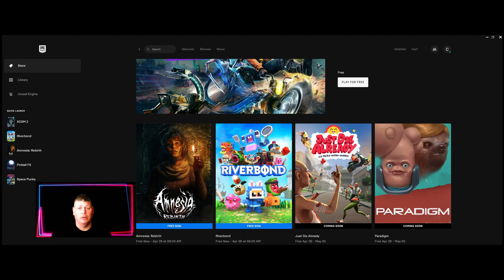3 FREE Games For You To Download NOW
3 FREE Games For You To Download NOW
Free Games and Budget Tech. 4K NO ADS EVER chasharper Music in Videos Created by Me.

Video Chapters
0:00 - 0:51 Intro
0:51 - 1:43 Amnesia Rebirth
1:44 -  3:05  Space Punks Open Beta
3:05 - 3:49 Riverbond
3:50 -  4:17 Outro

System Information for the Games
1. Amnesia Rebirth
Windows 7/8/10 64 Bit
Processor Core i5  or Ryzen 5
Memory 8GB
34.75 GB of room on Hard Drive

2. Space Punks Open Beta
Windows 10
Processor Intel Core i7 or AMD Ryzen 5 2600X
Windows Direct X 11
Graphics Nvidia Geforce GTX 1080 or ATI Radeon RX 5700 XT

3. Riverbond
Windows 10
CPU Intel 3.0 Ghz or Higher
Memory 2 GB Ram
GPU Nvidia GTX 900 Series or Equivalent
Storage on Hard Drive 650 Mb

I Happily Support those who support me.  This Channel is my way of giving back helping people FREE Forever.

     Always coming to you Ad and Commercial FREE .
     Please NEVER try to send me money.
 I will NEVER ask for it anyone pretending to be me asking is a scam.

 Instead please donate to your local homeless shelter or food bank or helping Our Military Vets.

In Game Gamer tags : chasharperUtube
Star Wars The Old Republic : Chasar, Chazilla , Sirchas

All Unbox / Review Items are tested hands on and Honest Review given.

Equipment Used:::
Acer Predator Z-35 Monitor Gsync 200hz
PC Custom Built by Cyberpowerpc.com
i7 7700k Overclocked 4.8Ghz
Geil Led Ram 3000 Mhz
Two Nvidia Gtx 1080Ti Fe in Sli = Stock Speeds No Overclocking
Aorus Gigabyte G 5 Led Motherboard
Evga 1050 Gold Power Supply
Deep Cool Captain Liquid 340 Cpu Cooler

Gamdias Zeus P1 Gaming Mouse

Blue Yeti ( blackout bundle)

Pop Filter

Tascam GH-03 Headphones

Sound Blaster X Katana